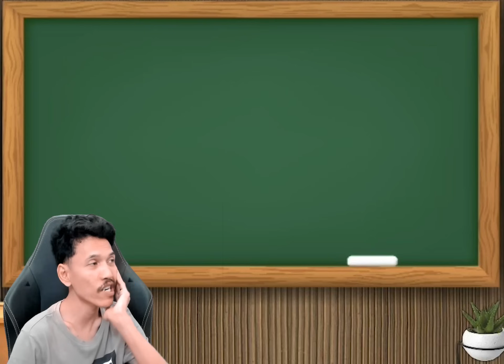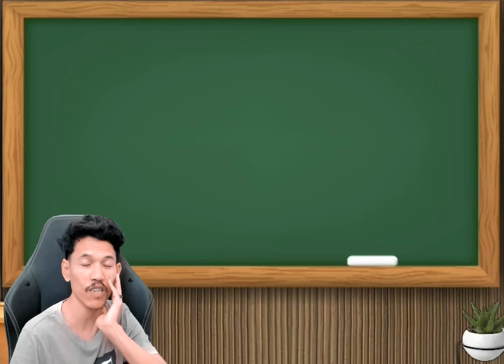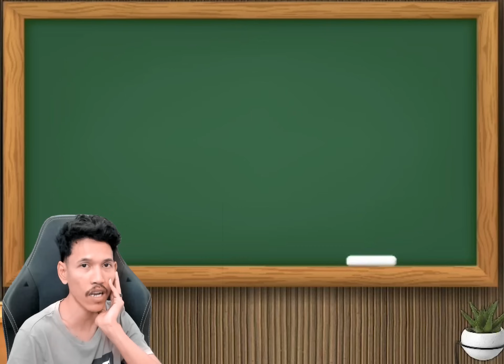Update Juni #2 Ada Pasukan Baru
Kunjungi juga
Link Channel Ciduk Warrior Yang Lain;